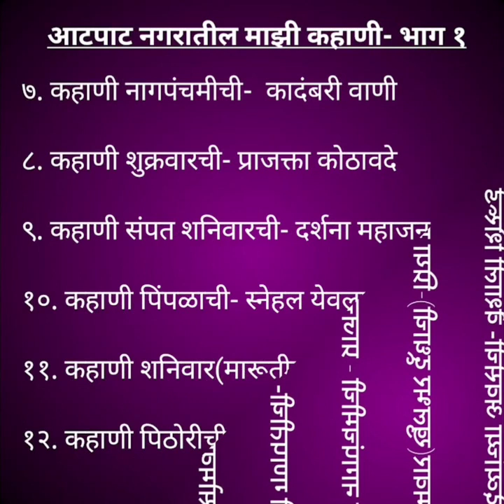चातुर्मासातील अनोखा उपक्रम - आटपाट नगरातील माझी कहाणी भाग -1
विदिशा महिला प्रबोधन संस्था,ठाणे विभाग आयोजित-चातुर्मासातील अनोखा उपक्रम- आटपाट नगरातील माझी कहाणी